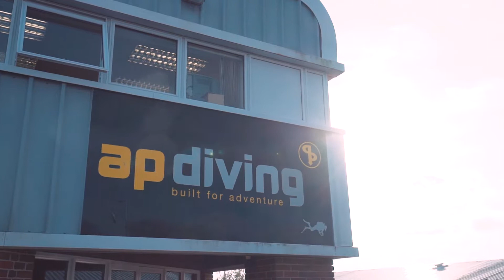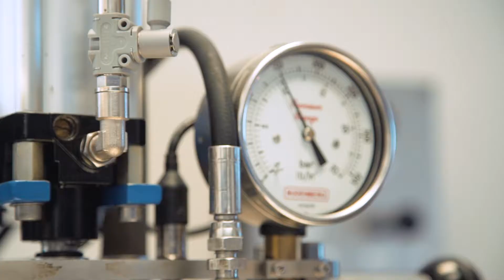Built by Divers. For Divers. | Bad Wolf Horizon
A promotional video for AP Diving, a leading scuba diving equipment manufacturer, based in Cornwall.